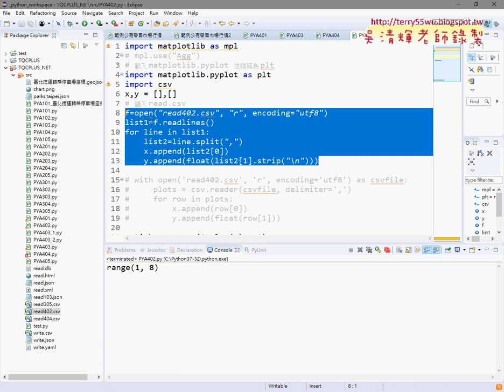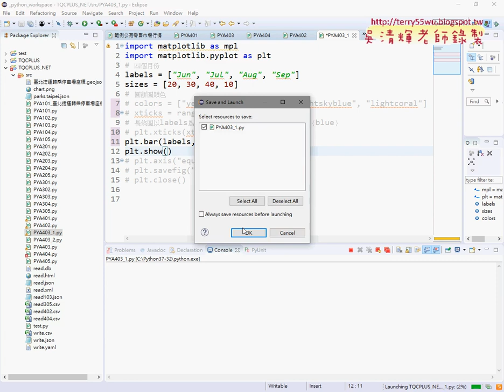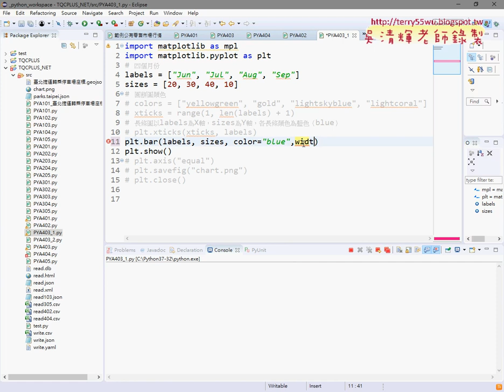05 403月份統計長條圖